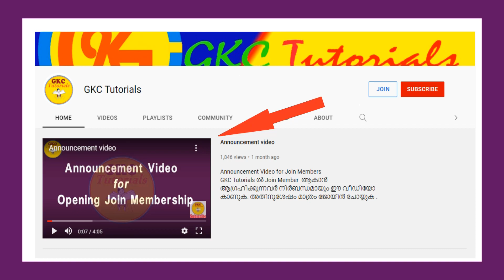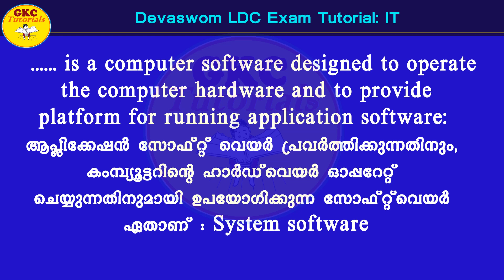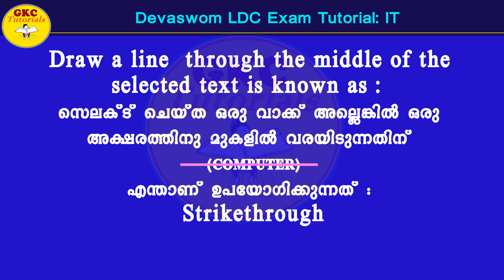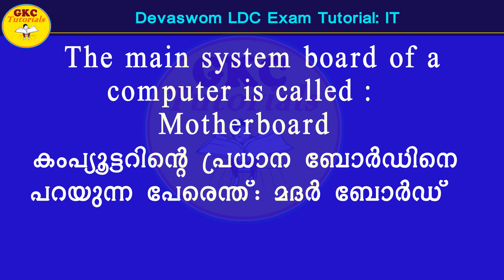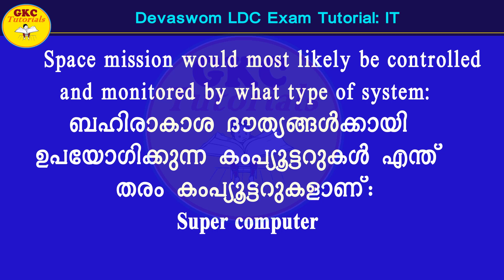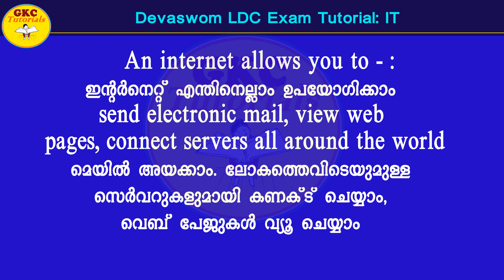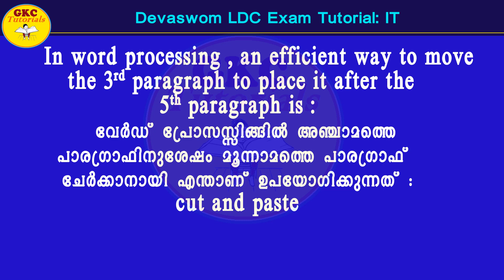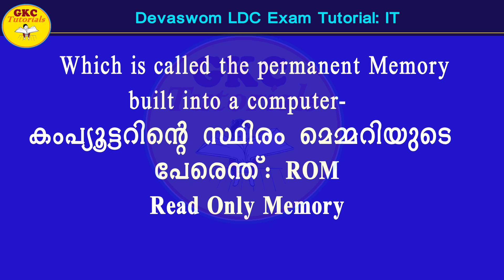Devaswom Board LDC Exam- IT- Computer Q & A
Devaswom board ldc Computer Questions and Answers

ഹായ്,
എല്ലാ മത്സരപരീക്ഷകള്‍ക്കുമുള്ള വീഡിയോ ക്ളാസുകളാണ്
ഈ ചാനല്‍ വഴി നല്‍കുന്നത്. ഓരോരുത്തര്‍ക്കും ആവശ്യമായ
ക്ലാസ്സുകള്‍  വ്യൂവേഴ്സിന് ആവശ്യപ്പെടാവുന്നതുമാണ്.

ക്യാഷ് നല്‍കി ജോയിന്‍ Member ആവാന്‍ ആഗ്രഹിക്കുന്നവര്‍
നിങ്ങള്‍ക്കാവശ്യമുള്ള ക്ലാസ്സുകള്‍ ലഭ്യമാണ് എന്ന് ഉറപ്പാക്കിയശേഷം
ജോയിന്‍ ബട്ടണില്‍ ക്ലിക്ക് ചെയ്ത് ജോയിന്‍ ചെയ്യാവുന്നതാണ്.

പരീക്ഷാസംബന്ധമായോ ജോയിന്‍ Member ആകുന്നതിനോ സംശയങ്ങള്‍ ഉണ്ടെങ്ങില്‍ കമന്‍റിലൂടെയും മെയിലിലൂടെയും ചോദിക്കാവുന്നതാണ്.

ക്ലാസുകളില്‍ ചിലത് നമ്മുടെ ബ്ലോഗ് അല്ലെങ്കില്‍ വെബ്സൈറ്റില്‍
അപ് ലോഡ് ചെയ്യുന്നതാണ്.